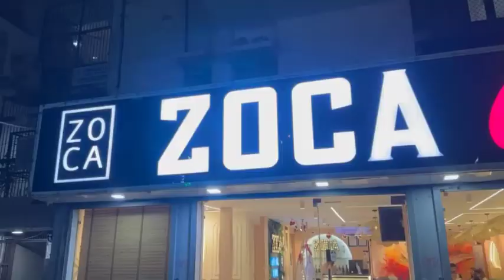happy birthday sheetal 💞💫|| sheetal ne di bday party 🎊❤️|| anjali mohan vlogs